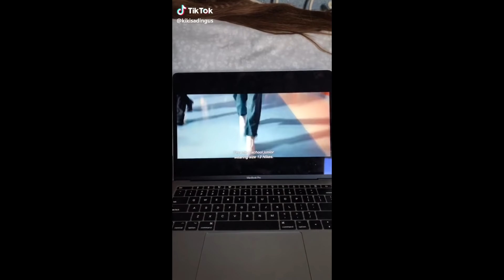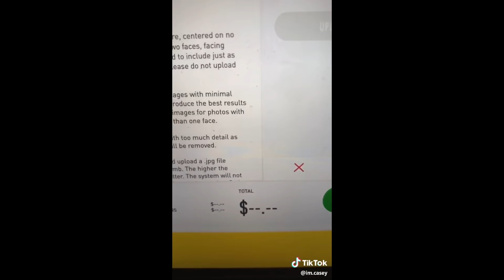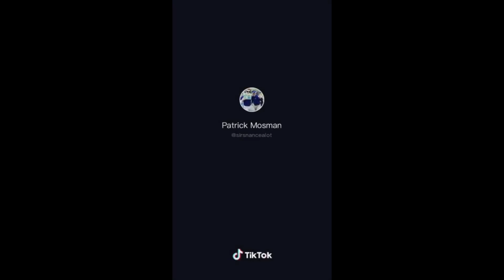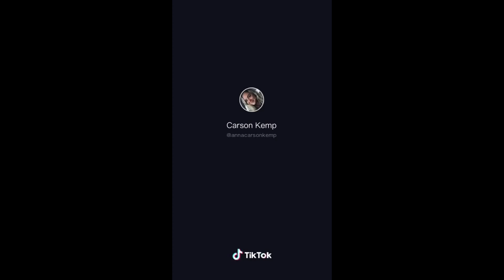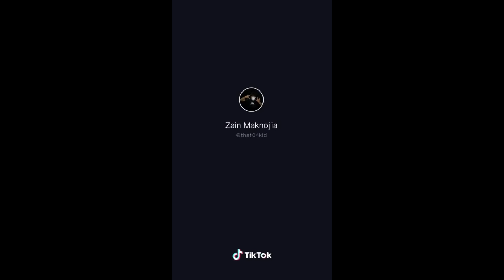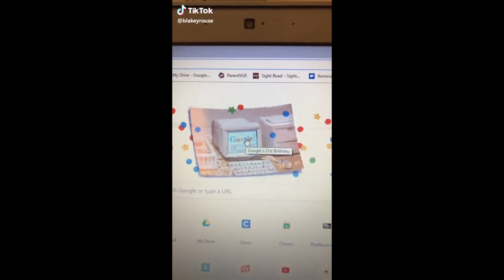Tik Toks that perfectly show gen Z humor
So here is a compilation of some Tik Toks I found. Don't take any of these too seriously, this is just sum Gen Z humor. Hope you enjoy.
Come back soon for some more homemade compilations :)

Buh bye